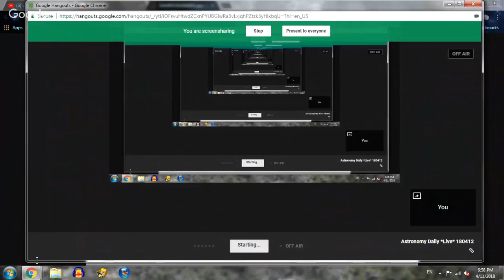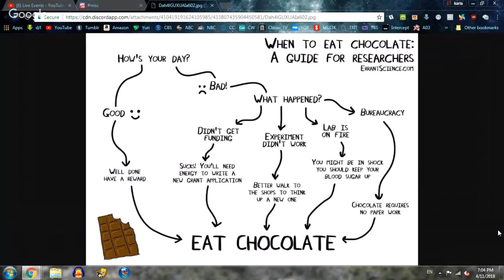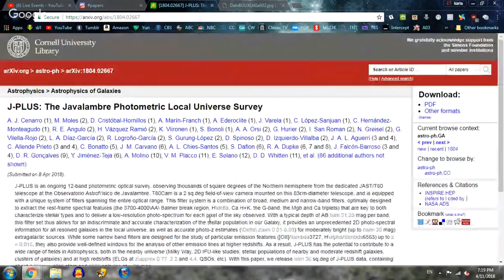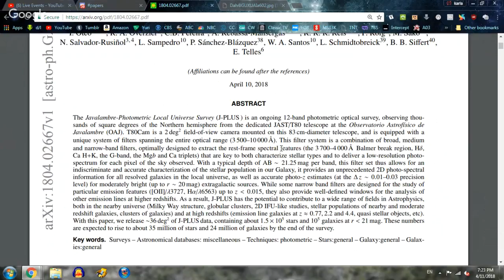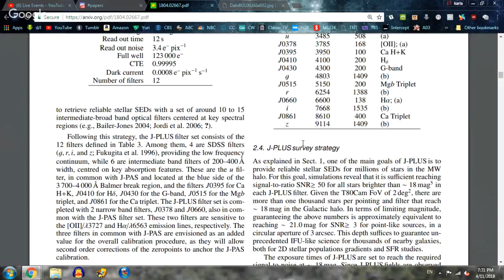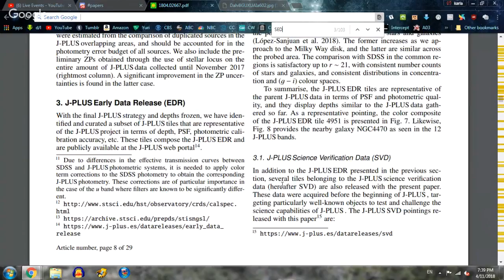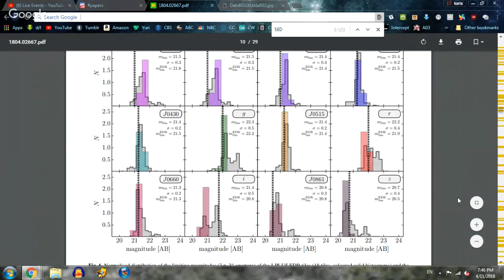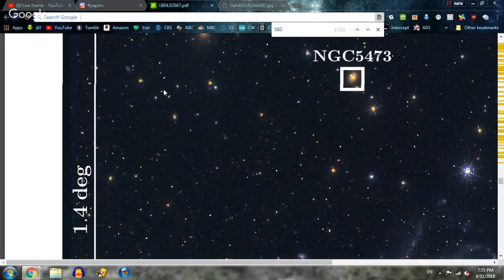Astronomy Daily *Live* 180412 | Chocolate, J-PLUS Survey